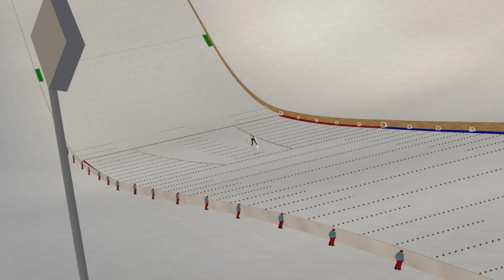DSJ4 1.7.0 Sapporo HS250 - 260.51m